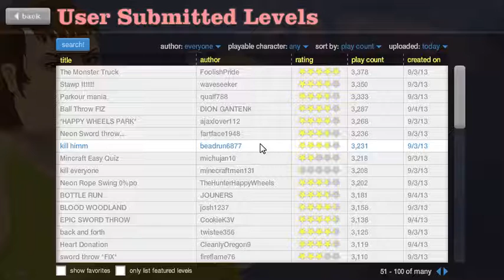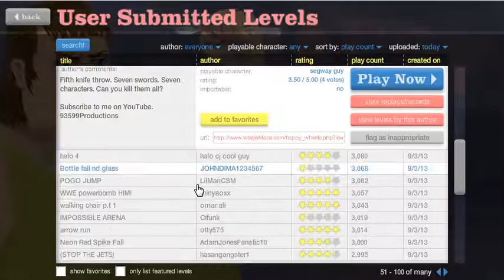Happy Wheels (#59): Pogo Jump Guillotine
My head came off.